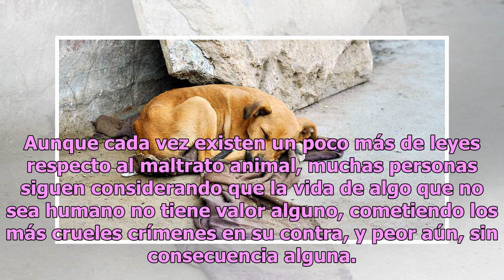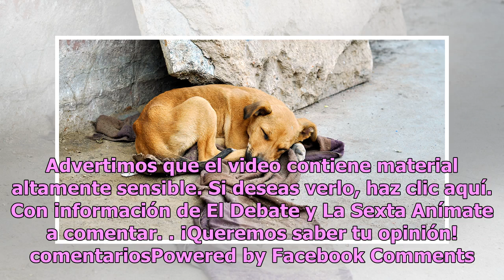Indignante: hombre cuelga y asesina brutalmente a perrita frente a niños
Aunque cada vez existen un poco más de leyes respecto al maltrato animal, muchas personas siguen considerando que la vida de algo que no sea humano no tiene valor alguno, cometiendo los más crueles crímenes en su contra, y peor aún, sin consecuencia alguna. Un violento hecho perpetrado en contra de ...